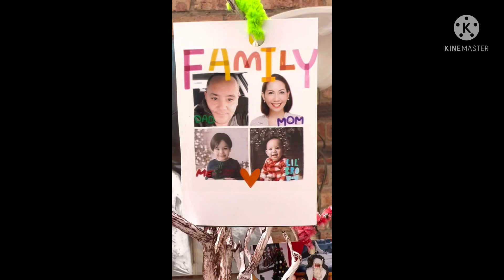Lucas Family Tree School Project